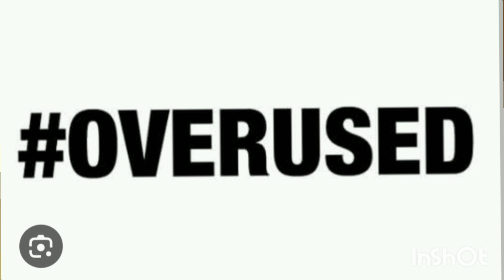171- DO NOT TALK ABOUT CHANDIGARH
STOP TALKING ABOUT CHANDIGARH